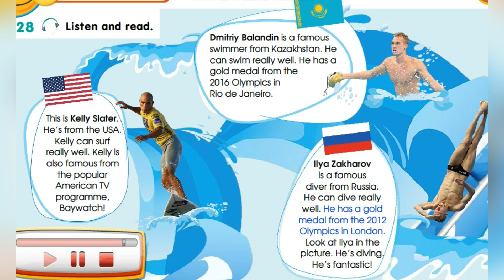Smiles 3. Module 7. Our World. Ex:28 p.106